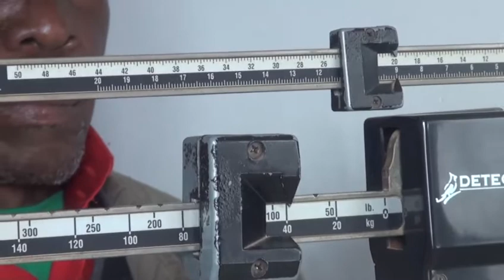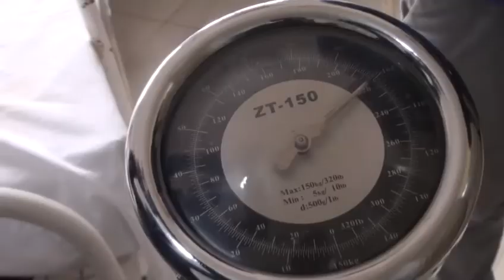WAKALA WA VIPIMO NJOMBE WAFANYA OPERATION MAALUMU YA KUKAGUA MIZANI KATIKA HOSPITAL NA VITUO VYA AFY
NJOMBE.

Maneja wa Wakala wa Vipimo Mkoani Njombe Gasper Matiku amezitaka Hospitali
Mbalimbali Mkoani Njombe kuhakikisha kuwa mizani wanayoitumia katika
Shughuli zao za matibabu inakaguliwa mara kwa mara ili kuepuka mizani hiyo
kudanganya katika utoaji Taarifa za Wagonjwa na kuathiri matibabu yao.
Ikiwa ni Wiki ya Vipimo Duniani wakala wa Vipimo Mkoani Njombe
wametembelea na kufanya ukaguzi katika Hospital ya Rufaa Kibena pamoja na
Kituo cha afya Njombe Mjini ambapo wamebaini kuwapo kwa mizani ambayo
imekuwa haifanyi kazi kwa weredi katika utoaji wa taarifa za Wagonjwa.
Mara baada ya kubaini kuwepo kwa mizani yenye changamoto Maneja wa Wakala
wa Vipimo amezitaka Hospital na Vituo vya afya pamoja na Zahanati kuwa na
utaratibu wa kutenga fedha kwaajiri ya matengenezo ya Mizani hiyo pindi ikiharibiki.Shela Myemba ni Muuguzi msaidizi katika kituo cha afya Njombe mjini ameuomba wakala wa Vipimo kuendelea kuwatembelea ili kubaini changamoto
walizonazo katika masuala ya Vipimo.Kaimu Mganga Mfawidhi katika Hospitali ya Rufaa Kibena Dr Barnaba Baraka
ametaja madhara ya kutumia mizani mibovu.